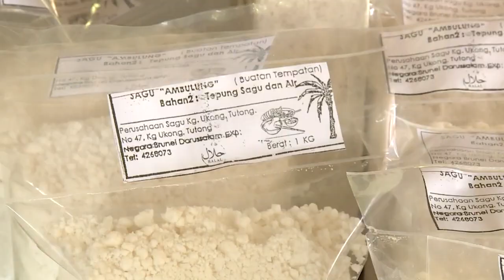Rampai Pagi 07 Ogos 2021, Laporan Daerah Tutong